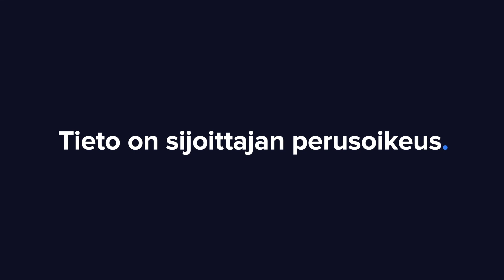Terveystalo Q1’23: Asiat etenevät oikeaan suuntaan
Terveystalon kannattavuus parani suunnitelmien mukaisesti. Toimitusjohtaja Ville Iho kommentoi inderesTV:n haastattelussa.

00:00 Q1 01:55 Tulosparannusohjelma
02:30 Portfolioliiketoiminta
03:12 Ruotsi
03:45 Palkat
05:10 Ohjeistus
06:00 Työterveyden korvattavuus